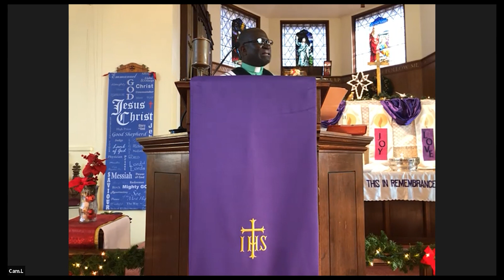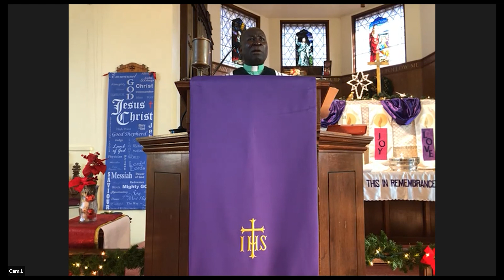What is Your Expectation